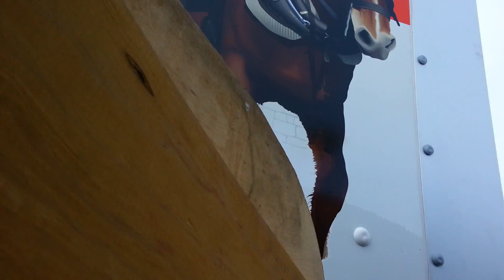Home at the beach.